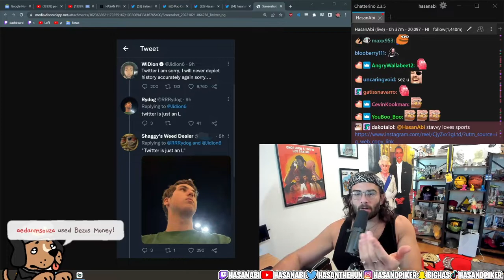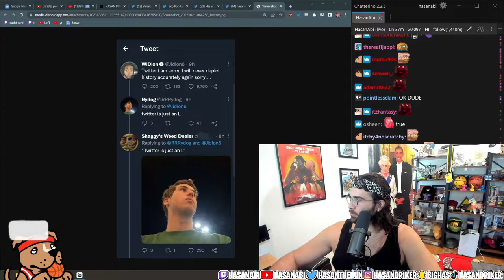HasanAbi Reacts to Twitter "D*ckrider" Accusers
↯ Welcome to HasanAbi Spectator. A Clip Industrial Complex page of daily Hasan commentary.

↯ Keep up to date with Hasan's latest thoughts and critiques of recent events on his Official Channel: Live @ 11am PST every day